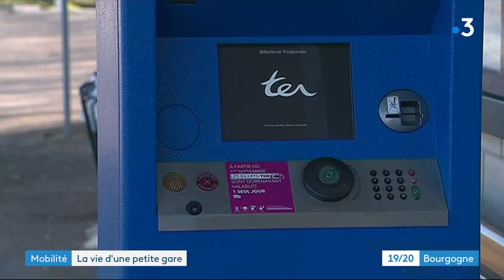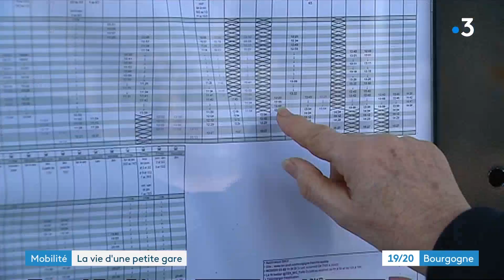Yonne : la vie d'une petite gare SNCF, celle de Chemilly-sur-Yonne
Face à une baisse significative de la fréquentation des trains, la gare de Chemilly-sur-Yonne est presque désertée par ses habitants.

Reportage : Yoann Etienne, Lucie Martin, Hugo Piguet